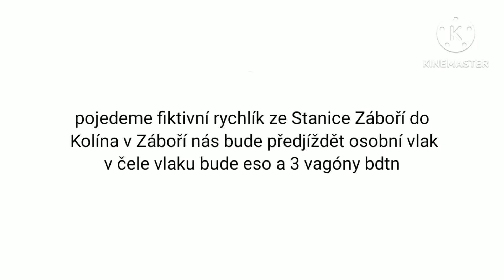jízda rychlíkem vlakem pershing ze stanice Záboří do Kolína + průjezd AI vlaku